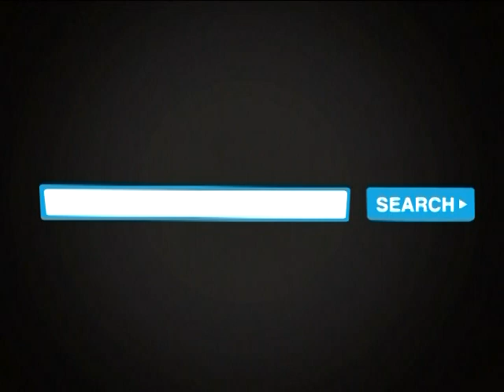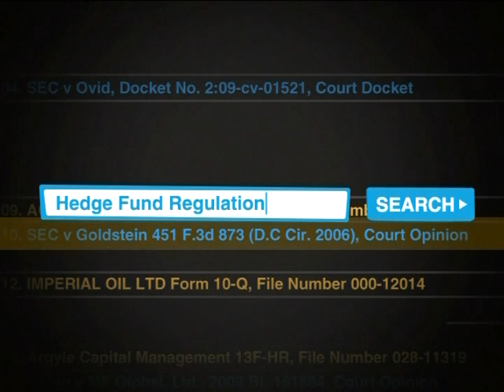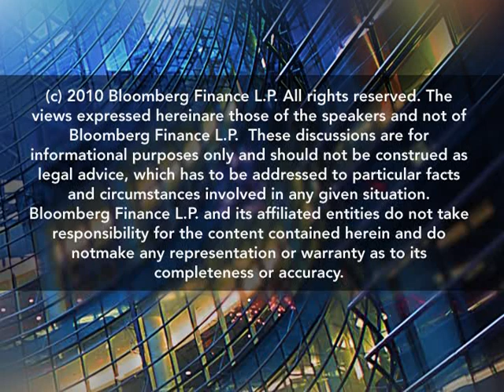Zelnick Discusses Brand Protection via Social Media: BLAW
Oct. 11 (Bloomberg) -- Robert Zelnick, a partner at McDermott Will & Emery, talks with Bloomberg Law's legal analyst Spencer Mazyck about business strategies for protecting and communicating brands via social media.

 (Source: Bloomberg)